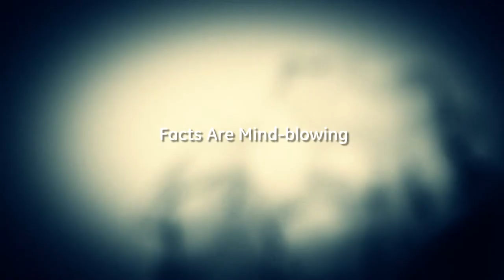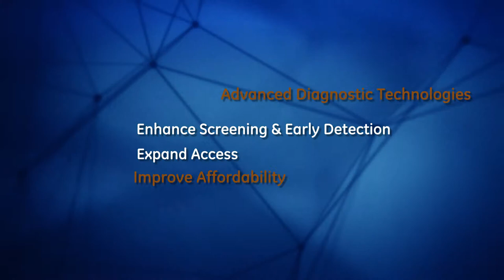Cancer Awareness video for CTSI,GE by Studio Trika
Studio Trika created this video for Cancer Awareness and how GE Healthcare is committed to tackle this early, make cancer care more affordable and accessible.